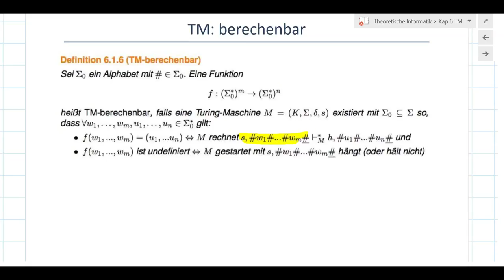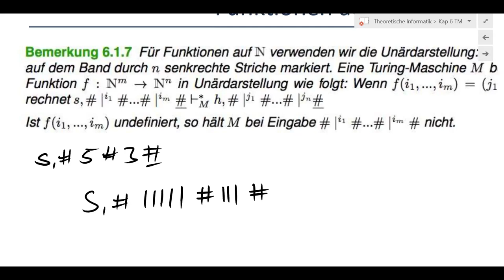TI_6_9 Turing-Maschine: Rechnung auf IN (natürliche Zahlen)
Rechnung auf der Zahlenmenge IN mittels Turing-Maschine